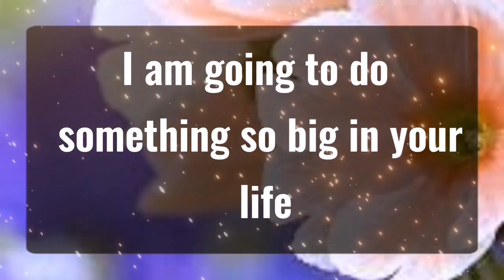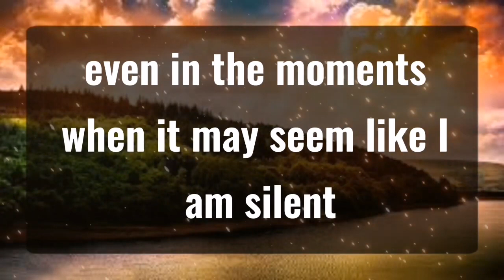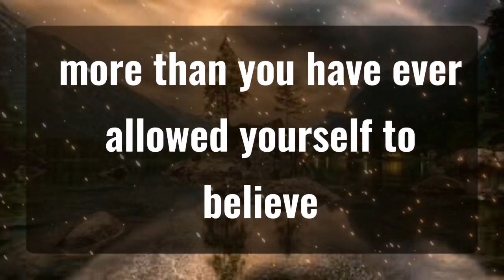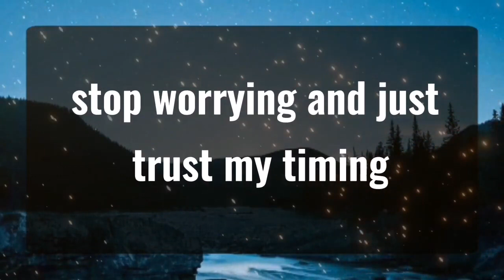God message Someone in your life is finally... Angels Message✝️God Miracles Today 1111 🦋 god msg